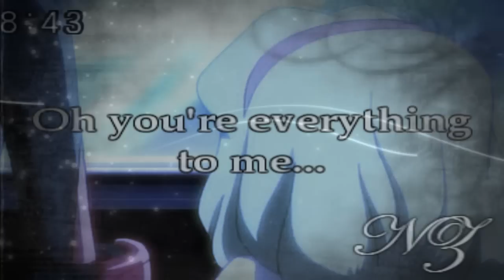[REMAKE] . b r o k e n W I N G S... ♪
Hey guys!
You can see how my skills improved, can't you? xDD
I wanted to change the video but keep the style. I think it turned out well.
Enjoy! :3

Song: Broken Wings
Artist: Flyleaf
Media used: Sonic X, Shadow the Hedgehog, pics
Couple: Shadow/Maria
Program used: Sony Vegas 7.0
Pics: DeviantAAART~

I don't own nothing! :3